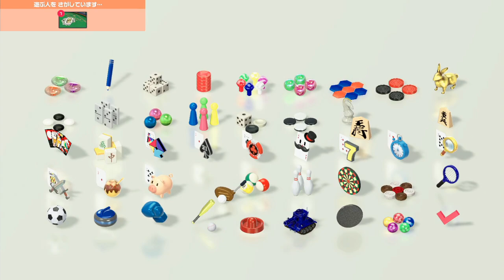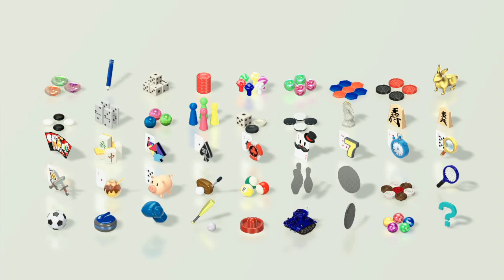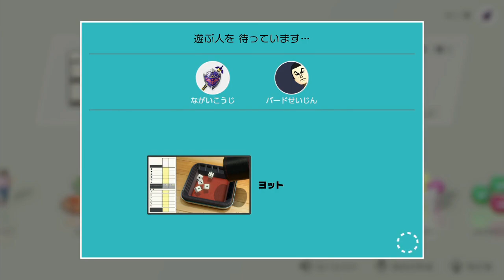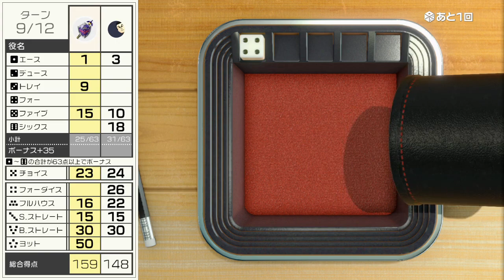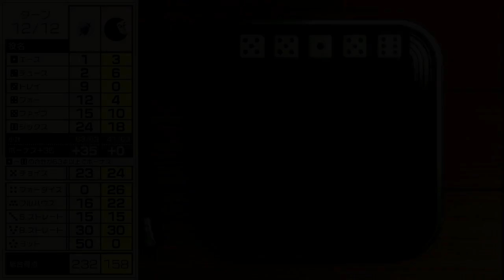ひろくんの世界のアソビ大全51 第72日 (2023/12/22)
▼X

世界のアソビ大全51